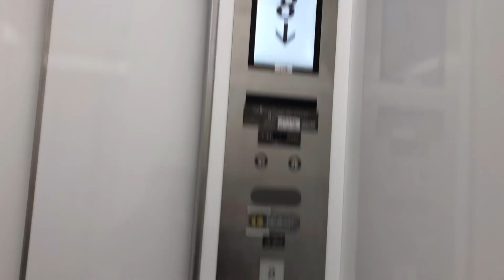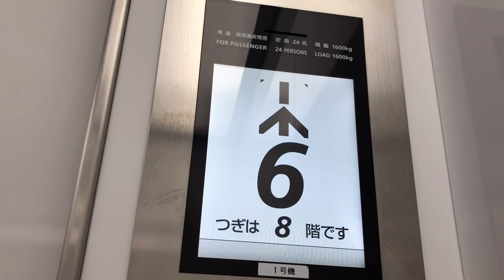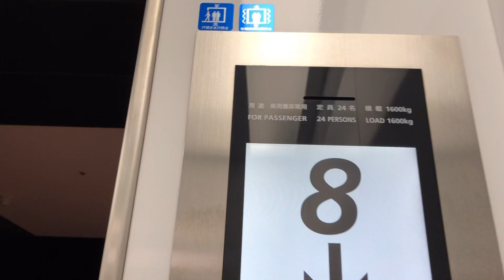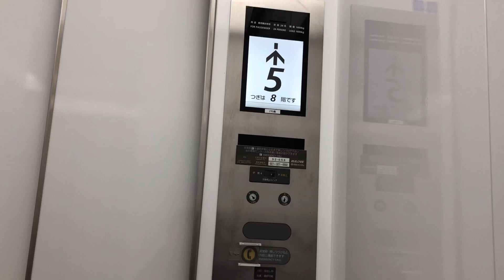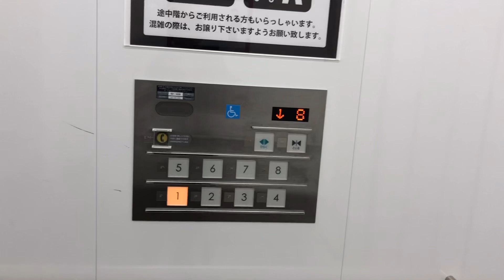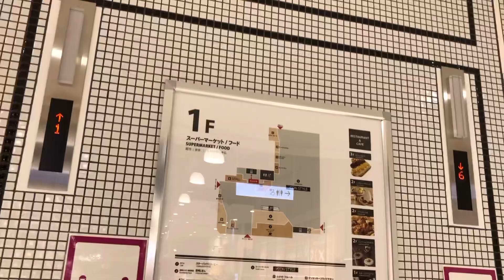【用途注目】高崎オーパ 1・2号機のエレベーター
群馬県高崎市にある高崎駅直結商業施設、高崎オーパの1・2号機のエレベーターです。日立製で、2基設置されています。ホームランタンの予報機能はありません。
左側から2号機、1号機となっています。また、このエレベーターは非常用エレベーターとなっています。
動画構成
1  右側(車椅子非対応)
2  左側(車椅子対応)
メーカー/機種:  日立/アーバンエース系非常用エレベーター(オーダーアーバン)
構造:  ロープ式
運転方式:  群管理運転
用途:  乗用兼非常用
定員/積載:  24名/1600Kg
設置台数:  2基
停止階数:  1，2，3，4，5，6，7，8
設置年:  2017年
アナウンス:  あり
ドア:  4枚戸中央開き
チャイム音:  あり
車椅子操作盤:  左側のみ
ボタン音:  かご内のみ
行き先ボタンキャンセル:  あり(ダブルクリック)
セキュリティ:  防犯カメラ